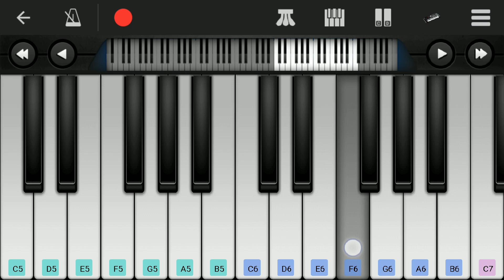Bahubali song BGM !!! piano 🎹 tutorial 🎹🎹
Piano Tutorial